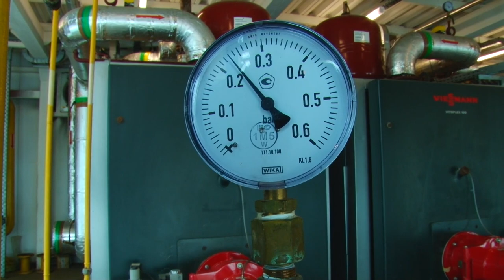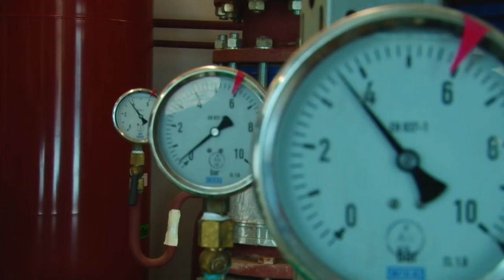Казармы в тепле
Без сбоев завершается отопительный период на объектах Министерства обороны в Одинцовском округе. Казармы и жилье военных всю зиму были обогреты, обеспечены горячей и холодной водой. За этим стоит ежедневная работа ведомственных коммунальщиков. Подробности – в нашем материале.